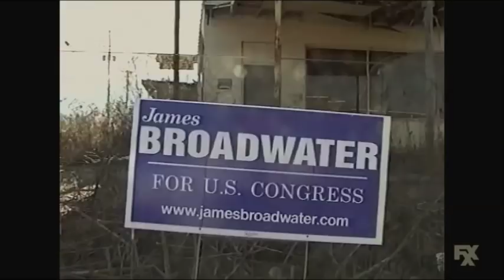Borat Campaigns with a Republican